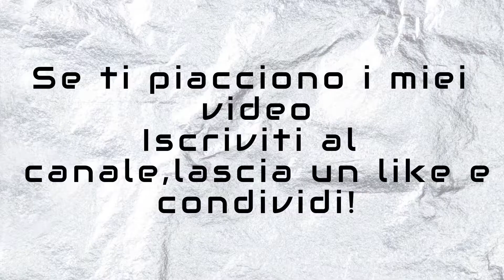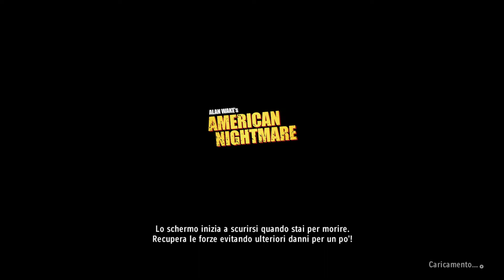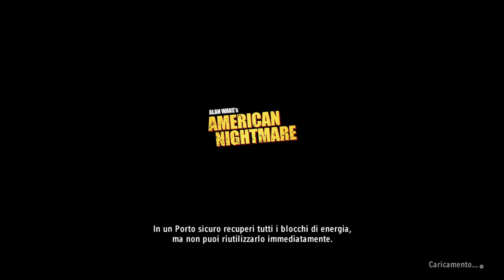Alan Wake's American Nightmare - PC GAMEPLAY ITA #4 - Senza commento - No Commentary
In questa nuovissima esperienza a sé stante, Alan Wake combatte l'araldo dell'oscurità, il malvagio Mr. Scratch! Una nuova trama, orde di nemici inquietanti, potente potenza di fuoco e splendidi luoghi dell'Arizona, combinati con una nuova modalità di gioco.
Piattaforma: PC
Fonte: Epic Games